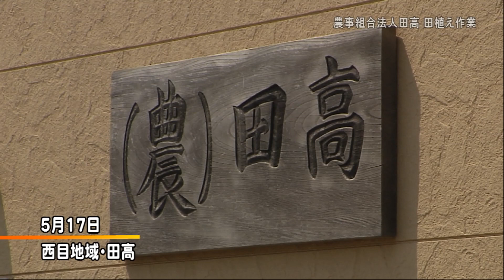農事組合法人田高 田植え作業（令和5年5月25日放送）【秋田県由利本荘市】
農事組合法人「田高（たこう）」は西目地域の田高地区で農業に取り組む人たちによって構成されている団体です。田高地区では高齢化や農業従事者の減少により農作業を他の地区の農家に委託する人が多くなりました。そのため平成17年には集落の圃場（ほじょう）を守る対策として集落営農組織を発足しました。5月17日には田植え作業が行われました。田高が管理する田んぼはおよそ26ヘクタールあります。農事組合法人田高の齋藤代表理事によりますと5月21日には田植え作業を終わらせていて、現在は大豆の栽培に取り組んでいるということです。